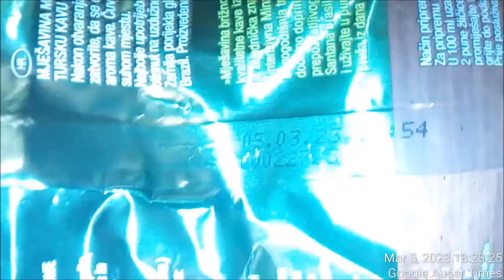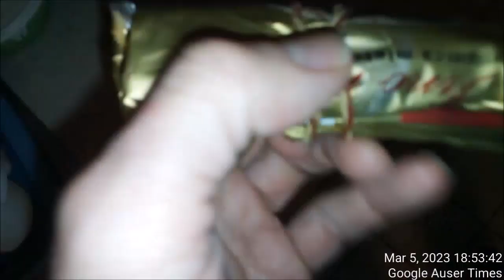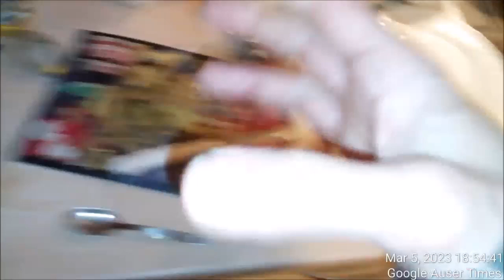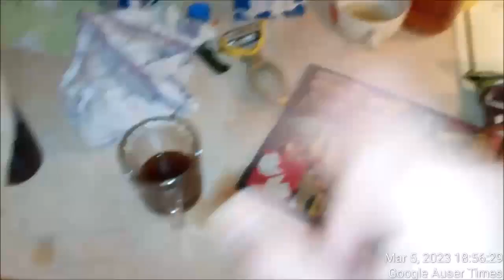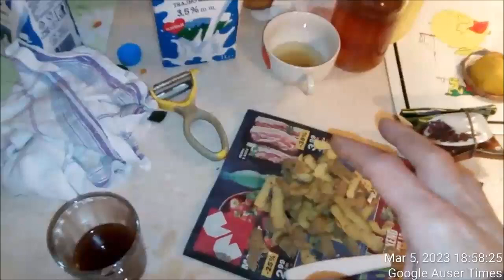Begining 2012 Slovenian police also brainwashed under MK Ultra on how to prepare coffee without filt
Beginning 2012 Slovenian police AT REQUEST OF BRITISH ROYALS(knew all about it and I bet more) also brainwashed under MK Ultra on how to prepare coffee without filter using paper towels and cloth towelling etc.